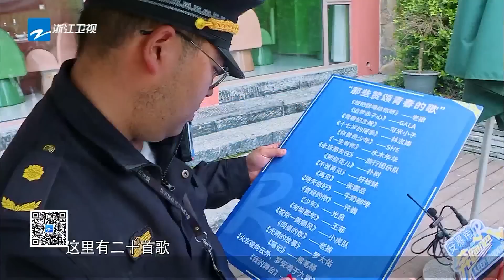周深范丞丞被导演组直接推到现场吓坏了 你青春里的十首歌是什么？EP4 20230512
EP4 FULL💽： 《奔跑吧》开播啦！4月21日起每周五20:20正片准时上线~爱心管够，快乐也管够！李晨 Angelababy 郑恺 沙溢 白鹿 周深 范丞丞 宋雨琦 全新阵容集结！快来和奔跑家族一起开启新一季的美好奇幻旅程吧！